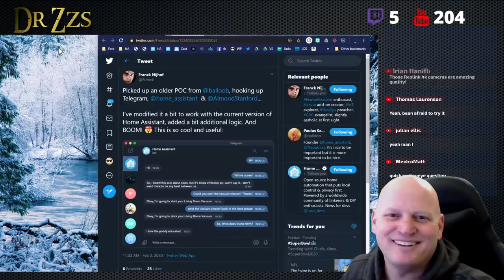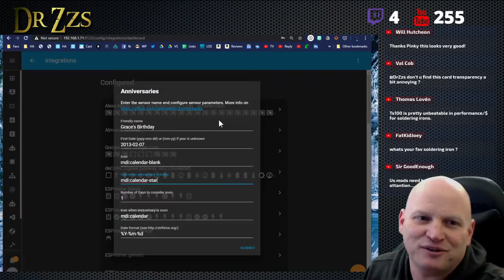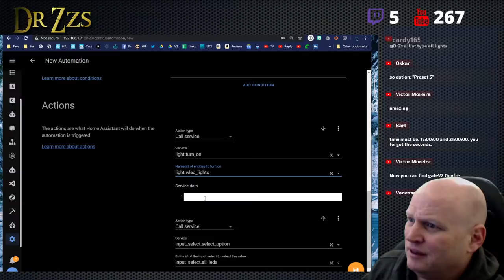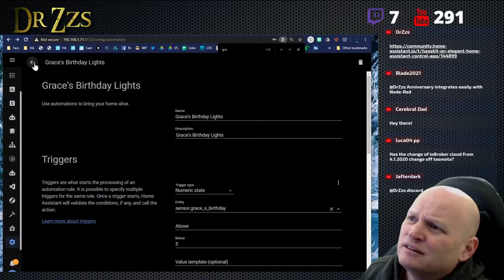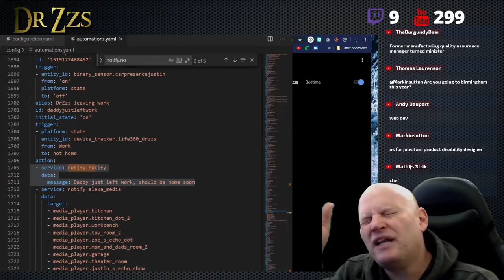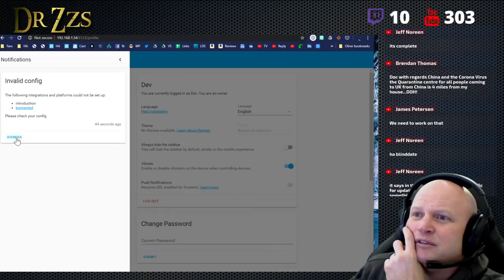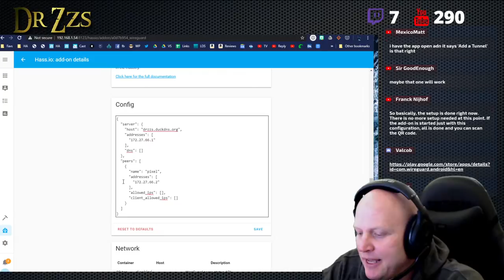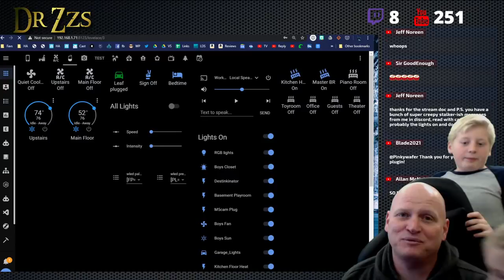Not going to China :(